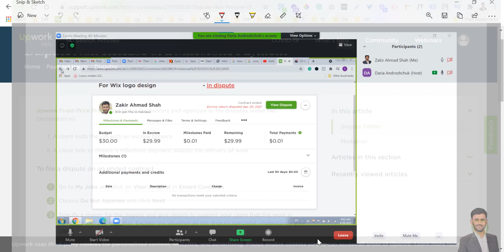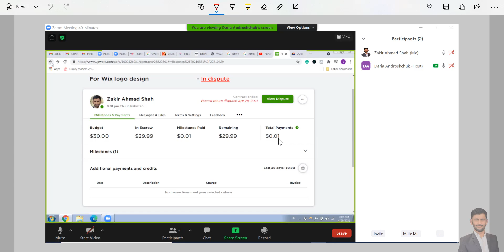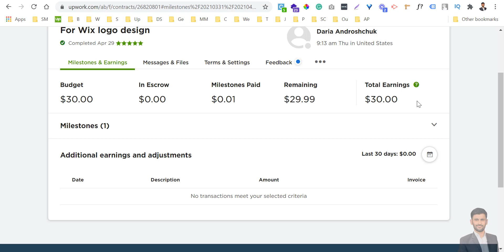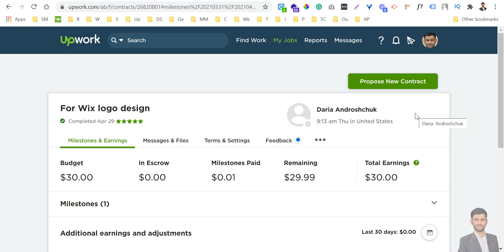Upwork Dispute | How to avoid/deal disputes on Upwork | Make Money Online| Upwork Jobs | Freelancing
Upwork Dispute | How to avoid/deal disputes on Upwork | Make Money Online

Upwork Fixed-Price Protection allows freelancers and agencies to file disputes under two circumstances.

A client ends the job with an escrow balance
A client fails to release a milestone payment despite the delivery of work

Dispute Center
Once a dispute is submitted you may review or update the request by logging into your Upwork account and going to the Dispute Center

Mediation
Under Upwork Fixed-Price Protection, disputes enter a mediation process with an Upwork dispute specialist. If your client fails to respond to mediation after two contact attempts, the dispute will be resolved in your favor and all funds will be released to you.

Users can usually come to an agreement among themselves, but if the parties are unable to agree in a reasonable period of time, the dispute specialist will make a non-binding recommendation. If that recommendation is rejected, the final option is to proceed to arbitration. See the Upwork Escrow Fixed-Price Instructions for more details, including the Escrow Dispute Assistance Policy.

Upwork Job Invitation | How to Win projects on Upwork without sending Proposals (Urdu -Hindi)
Upwork Profile:
Upwork Agency:
You can also ask anything about Freelancing, WordPress, and SEO.
Social Media Accounts:
Best WordPress Themes:
Divi:
WordPress Page builders:
Best WordPress Hosting:
A2 Hosting:
NameHero:
Cloudways:
Kinsta:
Best CDN to enhance your website speed:
Bunny CDN:

Thank you for your support! I like to reward you back with free premium training courses. Everything in this video is based on the information we learned from online resources, our own experiences, and the books we have read. Please do your own research before making any important decisions. You and only you are responsible for any and all digital marketing decisions you make.